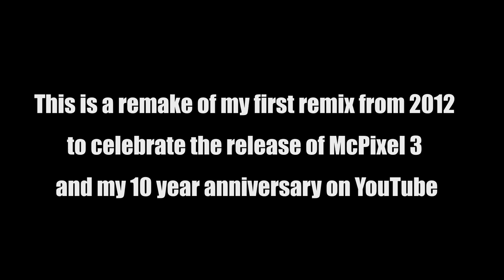Main Theme / Will It Blow? (From "McPixel") - Metal Remix / Medley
Metal remix / medley of the tracks "Main Theme" and "Will It Blow" from McPixel. Listen on Spotify

This is a complete remake of the first remix I uploaded to YouTube to celebrate my 10 year anniversary on YouTube and the release of McPixel 3 in the same year.

McPixel is a save-the-day kind of game by @SosSosowski in the pixel art style where the titular hero has to defuse a bomb within 20 seconds in a series of absurd challenges. I not only loved the oldschool point and click gameplay and silly humor, but in particular also the minimalist, heavily bitcrushed soundtrack.

This game and track hold a special place in my heart since they're what started my journey into music production and remixing video game music. And you can really hear from the original that I had only JUST started music production. Ouf.

In the beginning, I really only started on those remixes because I wanted to learn music production better to be able to release an album - which I ultimately did, 6 years later, with my first original album ORACLE Along the way, remixing video game music however has become the main deal on this channel. Something that I of course never had expected.

Anyways, enough rambling. But I though that adding some background on why this one is particularly important to me would be appropriate.

BKM is endorsed by PYRAMID STRINGS.

CREDITS
Original composed by Sos Sosowski.
Remix arranged, recorded, mixed, and mastered by BKM.